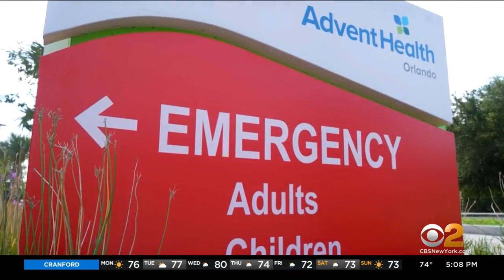Pfizer Says Its COVID Vaccine Is Safe And Effective For Kids Ages 5-11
Pfizer made a major announcement Monday in the fight to keep children safe from COVID-19.